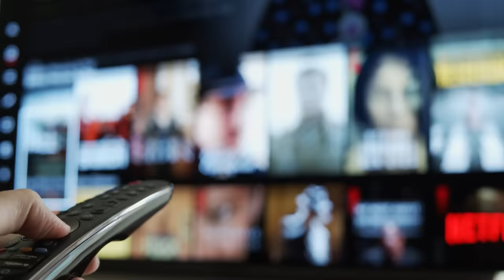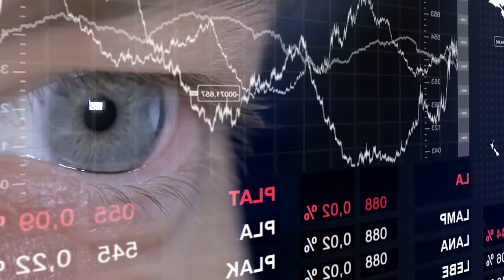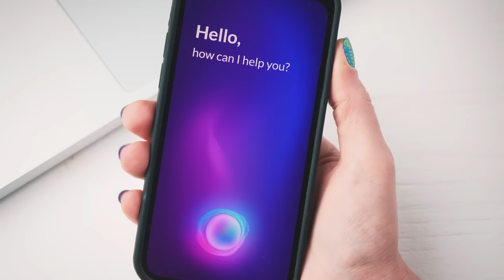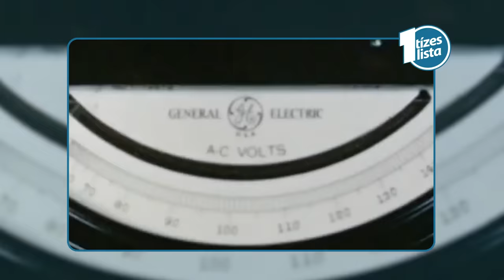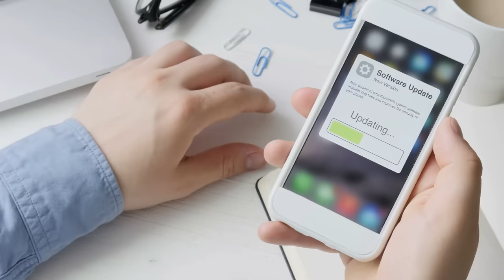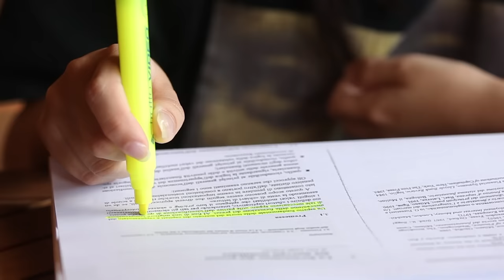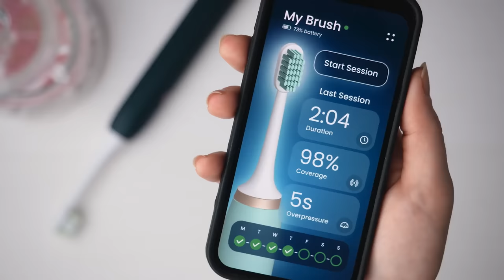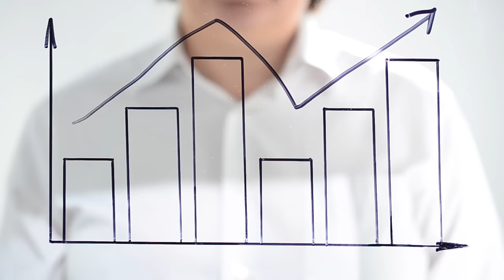EZÉRT MEGY TÖNKRE a telefonod ennyire hamar!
Vettél már új telefont azért mert a régit lehetetlenné vált használni? Vagy mert valami kiment a divatból? Ez a jelenség a tervezett elavulás. Mind hallottunk már róla, a nagy cégeket rendszeresen vádolják meg vele, miközben sokak szerint nem is létezik. De mi az igazság? A tervezett elavulás egy globális összeesküvés, amivel meglopnak minket fogyasztókat vagy valóban csak egy mítosz és egészen más áll a dolog hátterében?